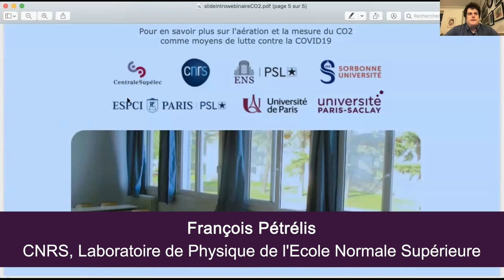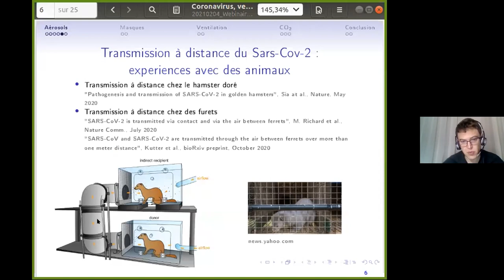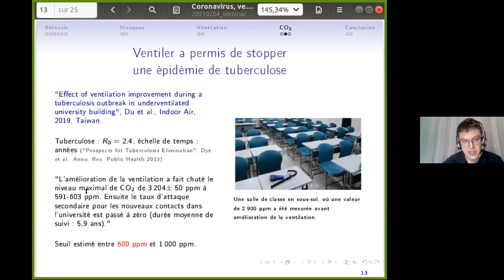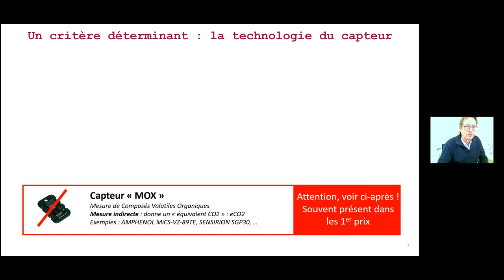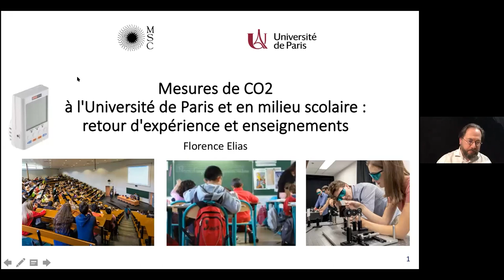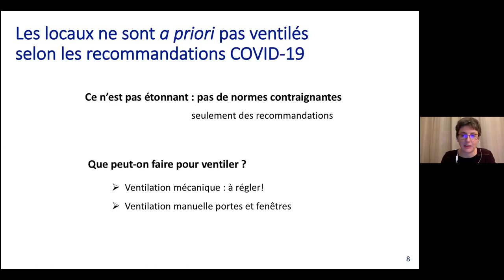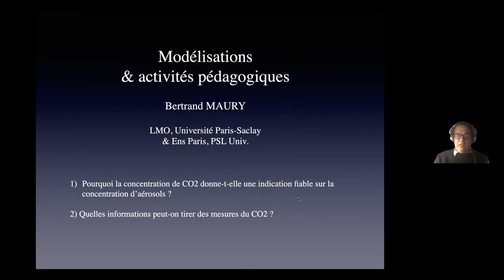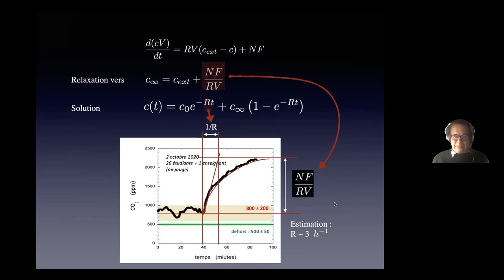Pour en savoir plus sur l'aération et la mesure du CO2 comme moyens de lutte contre la COVID 19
Colloquium exceptionnel du département de physique de l'ENS-PSL, consacré à l'aération et la mesure du CO2 comme moyens de lutte contre la COVID19. Organisé par Jean-Michel Courty, Florence Elias, Bertrand Maury, Pascal Maurenton, François Pétrélis, Benoît Semin.

Depuis le 18 janvier 2021, le ministère de l'éducation nationale a inclus dans le protocole pour l'organisation de la restauration en contexte covid, la préconisation de contrôler le renouvellement de l'air par exemple en utilisant des capteurs de CO2.
Dans le milieu universitaire, des initiatives ont été menées ces derniers mois sur le sujet. L'objectif de ce webinaire est d'expliquer ce que les chercheurs ont découvert aux enseignants et aux chefs d'établissements de tous les niveaux scolaires. Sont présentés ici des éléments scientifiques, techniques et pratiques sur l'aération et la mesure de CO2 comme moyens de lutte contre la propagation de la COVID19 en milieux clos.

Programme du webinaire :
Introduction et animation du webinaire - (à 0h00)
François Pétrélis
Directeur de recherche CNRS, Laboratoire de Physique de l'Ecole Normale Supérieure
Jean-Michel Courty
Professeur de physique à Sorbonne Université

Coronavirus, ventilation, CO2 (à 5 min15)
Benoit Semin
CNRS, laboratoire PMMH, ESPCI

S'équiper de détecteurs CO2 ou les fabriquer : Quelles technologies ? Comment les utiliser ? ( à 26min22)
Pascal Morenton
CentraleSupélec, Université Paris-Saclay, la fabrique / Laboratoire Génie Industriel

Mesures de CO2 effectuées à l'Université de Paris et en milieu scolaire : retour d'expérience et enseignements ( à 42min00)
Florence Elias
Professeure à l'Université de Paris, laboratoire de Matière et Systèmes Complexes

Modélisations et activités pédagogiques - (à 1h 01 min 56)
Bertrand Maury
Université de Paris-Saclay / Laboratoire de Mathématiques

Questions et discussions animé par Jean-Michel Courty - ( à 1h 13 min 17)